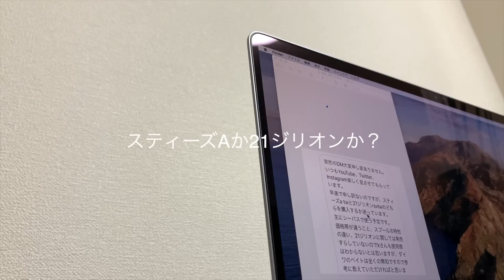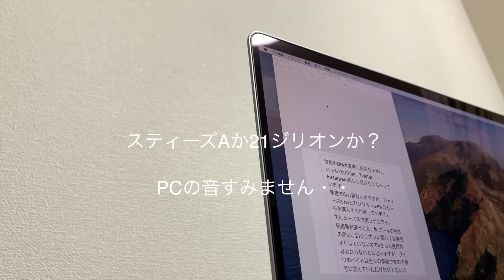21ジリオンSV？スティーズA TW？